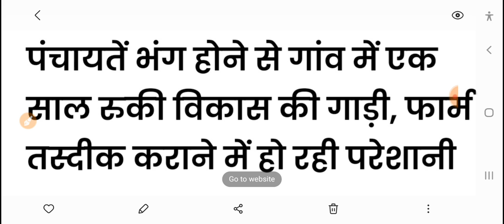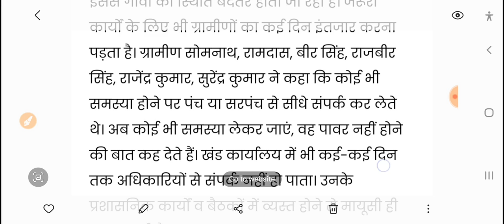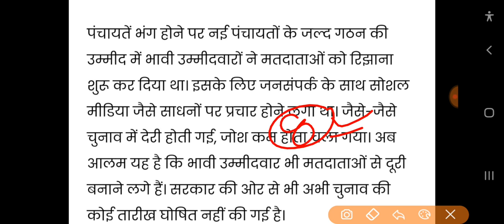हरियाणा पंचायत चुनाव तारीखों का ऐलान ||सरपंच चुनाव 27 से | Haryana panchayat chunav 2022